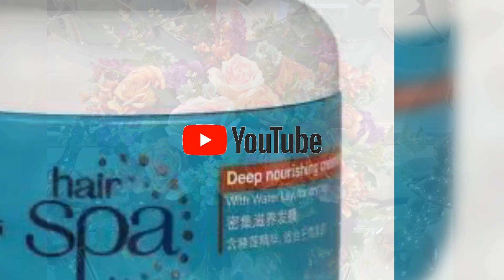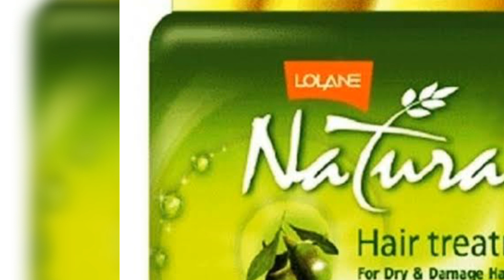6 PRODUK VITAMIN RAMBUT YG OKE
6produk hairtreatment yg oke dan bisa kamu coba, apalagi pas puasa, biar selalu segar dan cantik terus❤😘❤